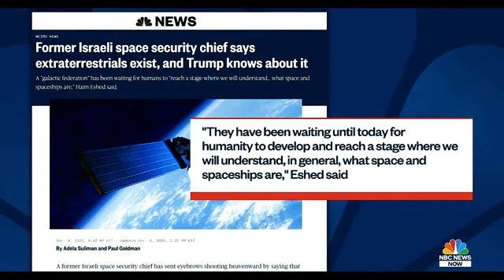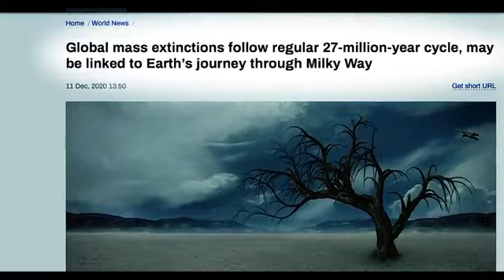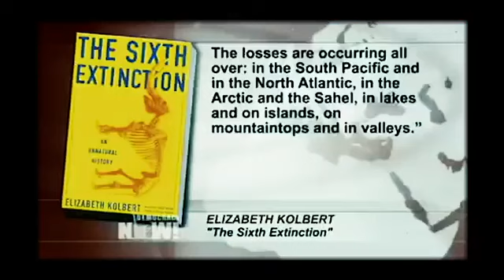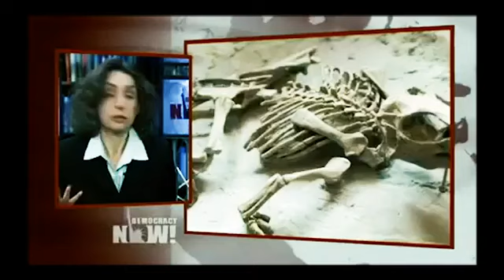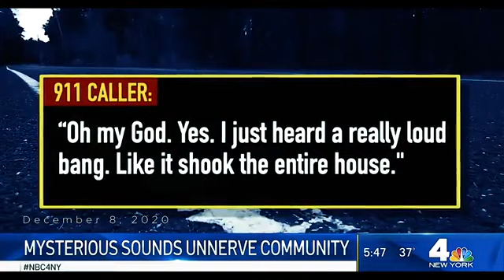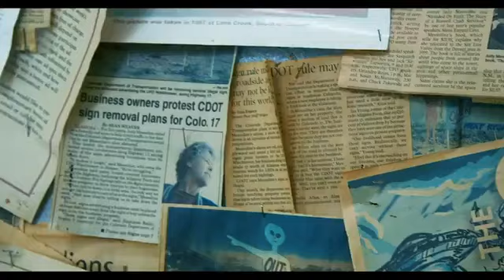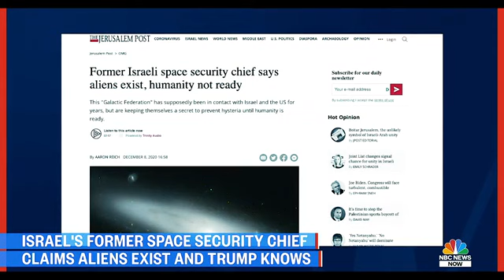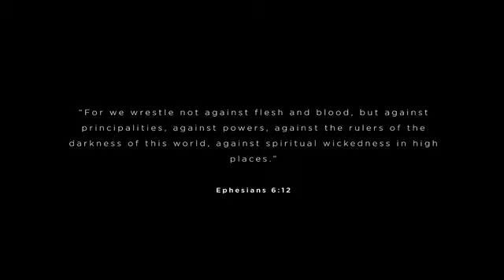Urgent!!! News Flash!!!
We know what's really going on though...Stay in the word our redemption draweth nigh.  Time to be with the father soon. See you at the wedding feast family...